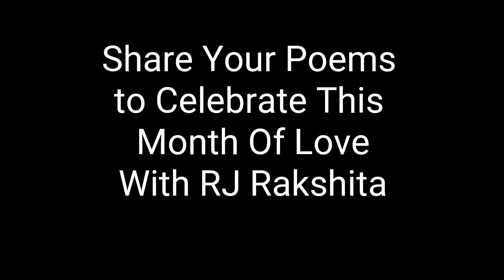Valentines Special - Month Of Love Poem 26 Loveable Poetries with RJ Rakshita